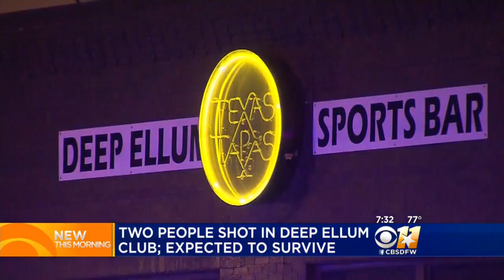Man Shot In Chest, Another Injured During Argument At Deep Ellum Club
Two people were shot in Deep Ellum early Sunday morning during an argument, police say.